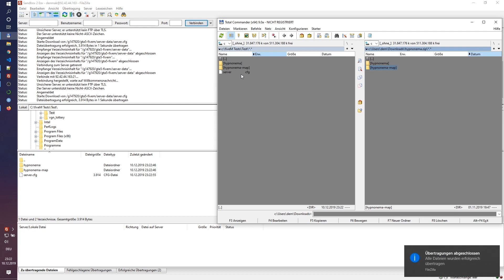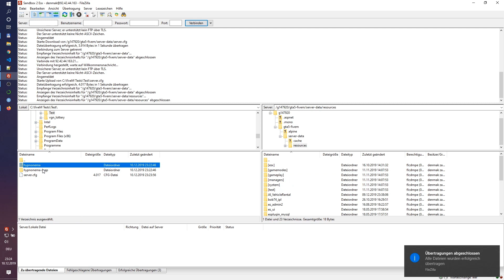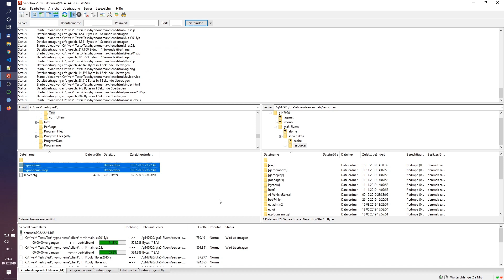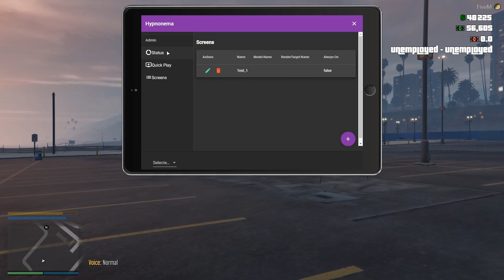Gta V Fivem Hypnonema installation guide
[Release] Hypnonema - a Cinema Resource (Update: now with Twitch Support!) [C#]

Required Screen values
The corresponding values for the screen at the example-map are as follows:
positionX: -1678.949
positionY: -928.3431
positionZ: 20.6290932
rotationX: 0
rotationY: 0
rotationZ: -140.0
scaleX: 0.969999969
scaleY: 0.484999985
scaleZ: -0.1

Hope it helps you further. your feedback is very much appreciated

Könnte auch eine Version auf Deutsch hinzufügen wenn jemand braucht (bzw. hinzufüge Kommentare auf deutsch).
если кому то будет нужно, могу добавить комментарии на русском.